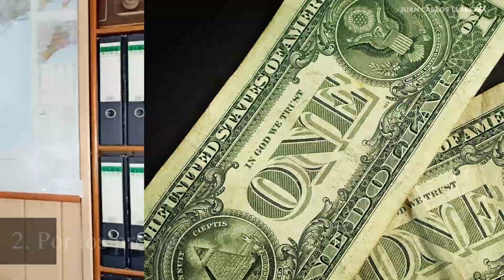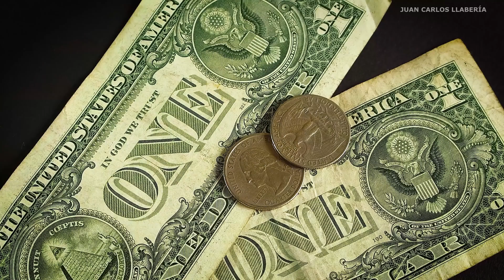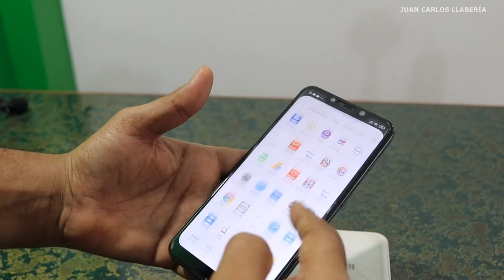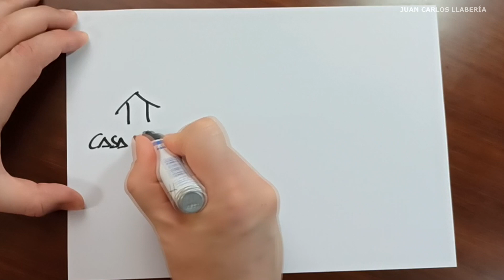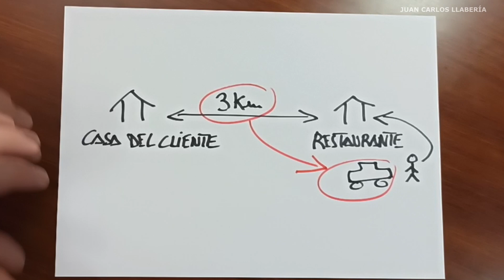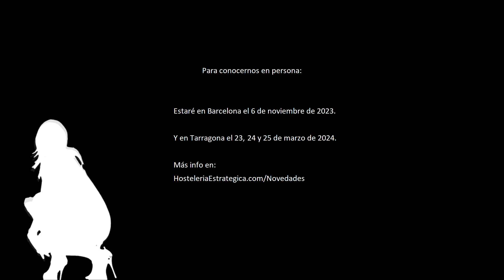4 MOTIVOS por los que tus clientes irán a tu Bar Restaurante | Juan Carlos Llabería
Hoy te voy a enseñar cuáles son los 4 factores que hace que un cliente acuda a un bar o restaurante. Dependiendo de qué modelo de negocio tengamos, vamos a atraer inconscientemente un tipo de público u otro, así que este tema es importante.

0:00 INICIO
¡Empezamos!

Hay 4 factores porque hay 4 motivos principales por los que los clientes acuden a un negocio de bar restaurante. Veamos cuáles son:

0:19 1. POR CERCANÍA
Normalmente la mayoría de clientes van a venir porque viven o trabajan cerca del establecimiento. Por eso es tan importante hacer un estudio de mercado y mapear nuestra ubicación en la población donde nos encontremos.

¿Quién trabaja cerca de donde estamos y qué clase de trabajo tienen?
¿Quién estudia cerca de donde estamos y qué edades tienen?
¿Quién vive cerca de donde estamos y qué clase de vivienda tienen?

1:45 2. POR LOS PRECIOS
Nuestros precios deben estar adaptados, concordando con el tipo de público que buscamos. Un rango de precios muy bajo atrae a clientes con un bajo poder adquisitivo, y un alto rango de precios atrae a clientes con un poder adquisitivo mucho más elevado.

2:31 3. POR PROMOCIONES
Es importante ofrecer incentivos atractivos para atraer a un nuevo público que encaje con el tipo de cliente que estamos buscando. La estrategia de hacer promociones debe estar diseñada para aumentar la afluencia de un tipo de público específica, no solamente para aumentar beneficios a corto plazo, ya que apuntar a un nuevo público que aún no nos conoce es una buena inversión para el futuro de nuestro negocio.

4:01 4. POR LO QUÉ OFRECEMOS
Uno de los motivos más importantes por lo que los clientes van a entrar a nuestro bar restaurante es por el tipo de comida que ofrecemos. Cambia mucho si somos un restaurante de comida rápida, si estamos especializados en carnes, si estamos especializados en pescados y mariscos, si somos un vegetariano o si somos una hamburguesería.

Al igual que con el ambiente, que también cuenta como producto, por lo que debe ser acogedor de acuerdo al tipo de público al que se supone que nos dirigimos. No es lo mismo clientes jóvenes informales que un público mucho más maduro y elegante.

El canal de YouTube HOSTELERÍA ESTRATÉGICA está dirigido a restaurantes, bares y cafeterías hispanohablantes de cualquier parte del mundo.